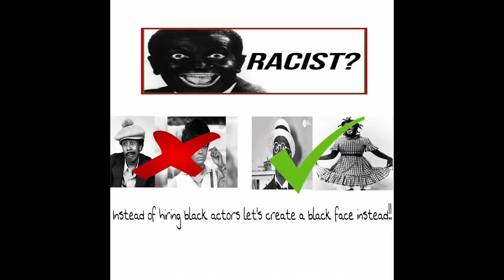The evolution of black representation in film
€This video is about the improvement of the evolution of black representation in film. Early depictions of black people in film have consisted of people of color having roles that were downgrading to the representation of black people. For many years in the entertainment industry black people have been shown as criminals, slaves, nannies, servants, black faces or just plain illiterate. However the evolution of black representation in film has taken a change for the better. We are finally starting to see change in the stereotype of how black people are good just for playing roles such as criminals, slaves, nannies etc.  I chose this specific topic because I am a movie lover. And from a child I would watch movies and I didn’t like how the representation of black people in film looked, but honestly I can say it has gotten better. So when I got the opportunity to make a video I knew it would be about film. I had a great time watching this video and I have learned so much by constructing it and putting it together!! Hope you enjoy!!!

€Alexander, Bryan. “Two in Three Black Americans Don't See Themselves Represented in Movies and TV, Study Says.” USA Today, Gannett Satellite Information Network, 17 Sept. 2020,

, Deutsche Welle. “What Hollywood Movies Do to Perpetuate Racial Stereotypes: DW: 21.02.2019.” DW.COM,

Izrael, Jimi. “Tyler Perry Vs. Spike Lee: A Debate Over Class And 'Coonery'.” NPR, NPR, 22 Apr. 2011,

“Amos 'N' Andy Was the Rare Representation of Black Culture on 1950s TV-but at What Cost?” TV Club, 7 Aug. 2013,

VanDerWerff, Emily. “Oscars 2016: The Nominees Are Blindingly White.&nbsp;Again.” Vox, Vox, 14 Jan. 2016,